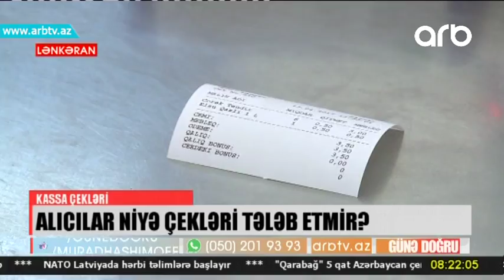Alicilar niye cek teleb etmir (Gune dogru)